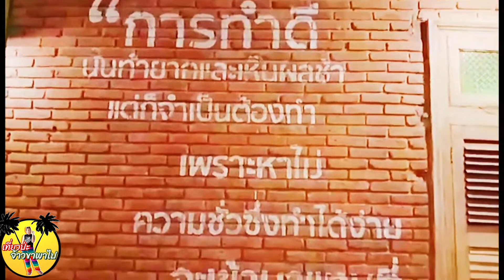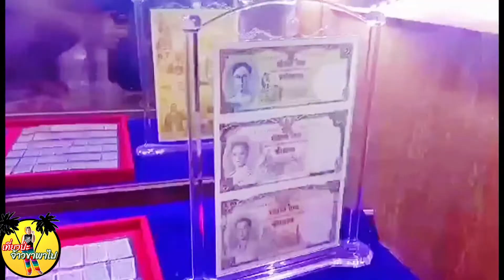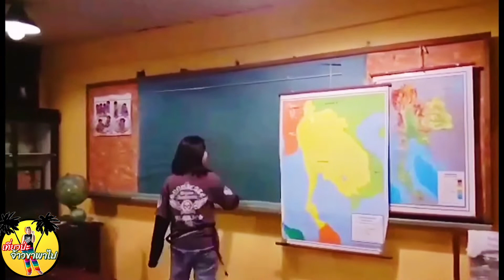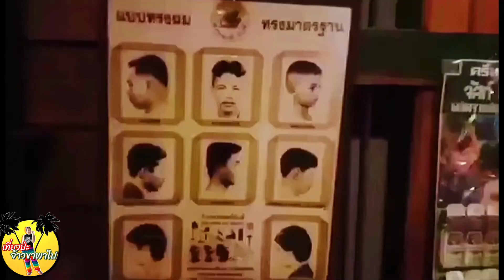💥เที่ยว👉 บ้านบางเขน🇹🇭 มีอะไรให้ดูบ้าง ❗[เที่ยวป่ะ จ้าวขาพาไป]